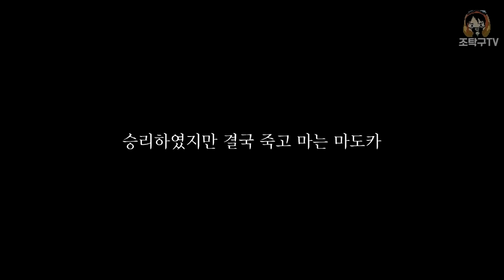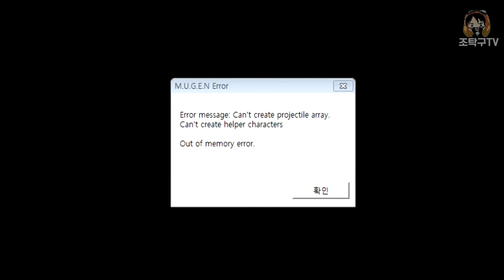우주적 존재를 초월하여 전능한 신이 되어버린 얼티밋 마도카 : 무겐 흉악캐릭터 52편 (마법소녀 마도카 마기카)